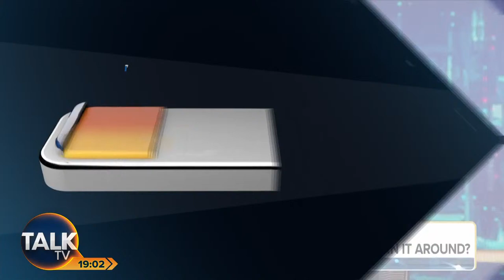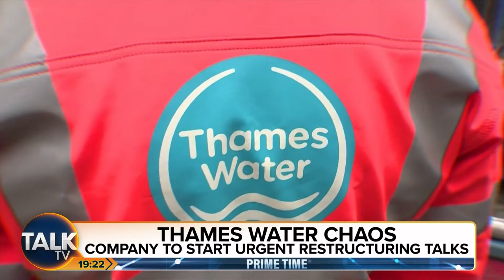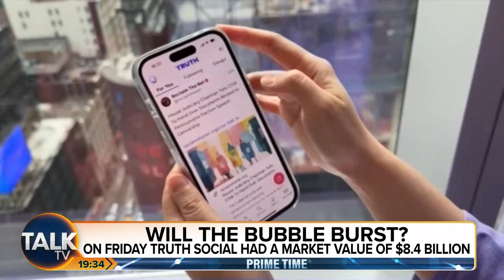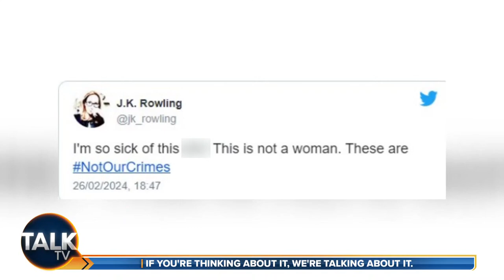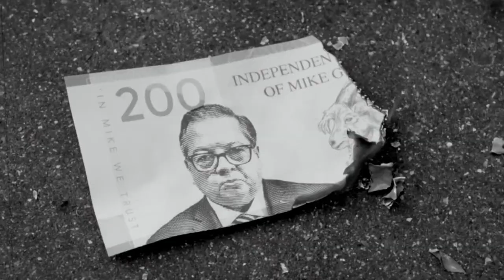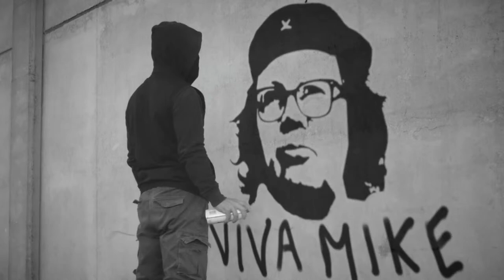Prime Time with James Max | 01-Apr-24